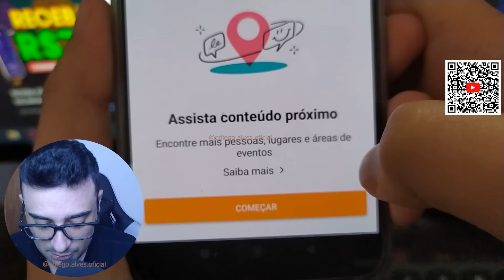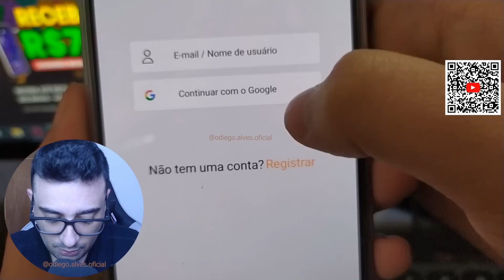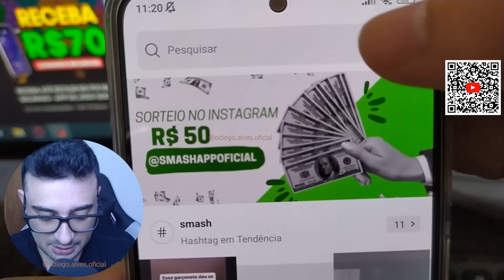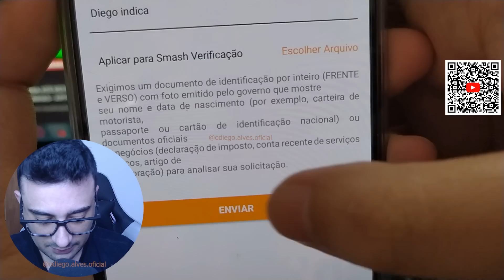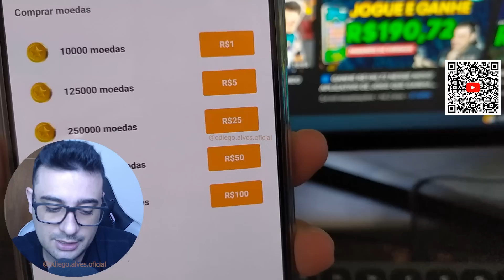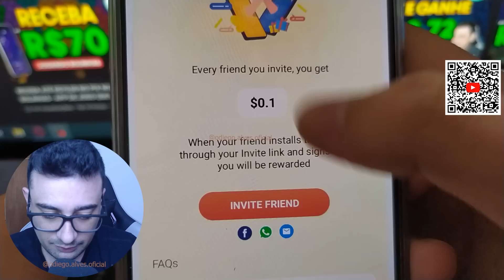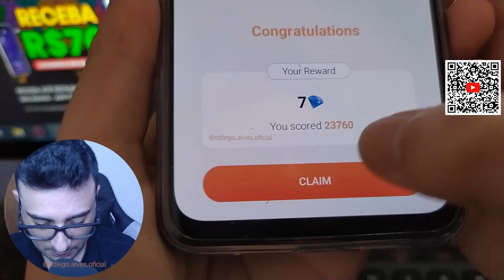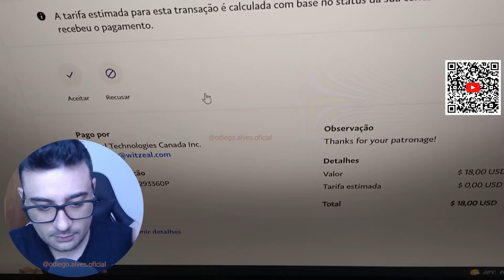[RECEBA NA HORA] NOVO APLICATIVO DE JOGO PAGOU R$83,54 AO VIVO NESSE VIDEO - APP DE JOGO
[RECEBA NA HORA] NOVO APLICATIVO DE JOGO PAGOU R$83,54 AO VIVO NESSE VIDEO - APP DE JOGO QUE GANHA DINHEIRO

Abraços!

00:00​ : Fala ai meu povo
00:05​ : Se INSCREVE no canal, pro Dedo não cair